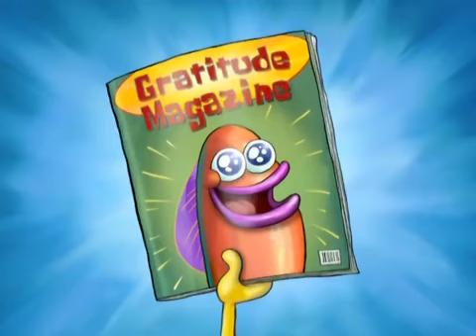Attitude of gratitude